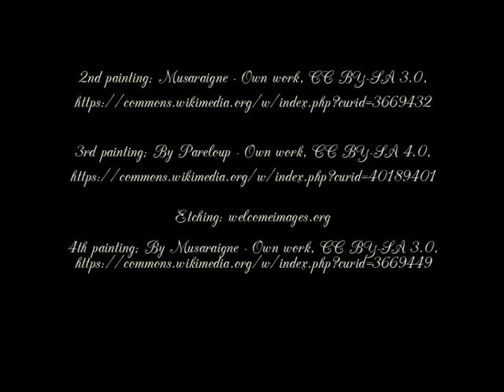St Benedict Joseph Labre, the Homeless Saint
Though outwardly poor, this great saint was inwardly rich. I wrote this article if you would like to read of saints who struggled with mental illness